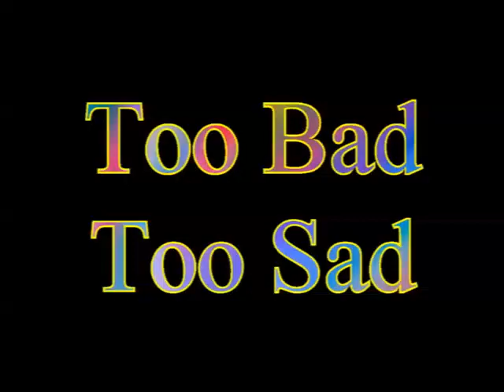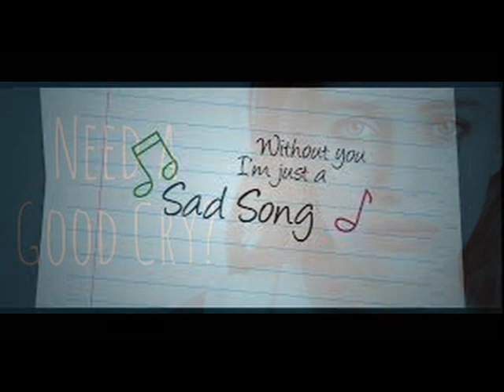Too Bad So Sad MARVA LEE Video Steven Bogarat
If You Can't Be True / Too Bad, Too Sad (Vinyl, 7", 45 RPM, Single)
Marva Lee ‎– If You Can't Be True / Too Bad, Too Sad
Label:
Atco Records ‎– 45-6367
Format:
Vinyl, 7", 45 RPM, Single
Country:
US
Released:
1965
Genre:
Funk / Soul
Style:
Soul
TracklistHide Credits
A If You Can't Be True
Written By – Mayfield*
2:40
B Too Bad, Too Sad
Written By – Bishop*, Gamble*